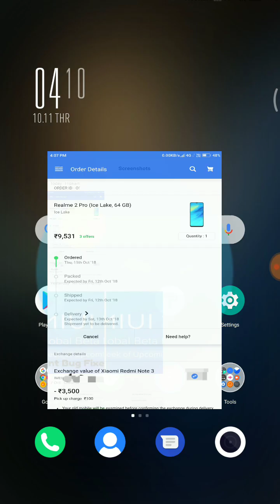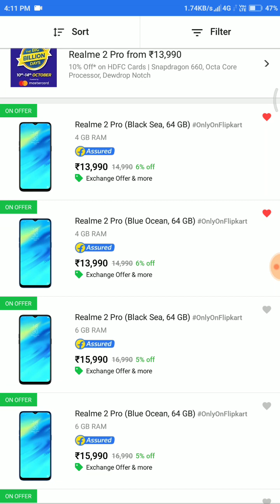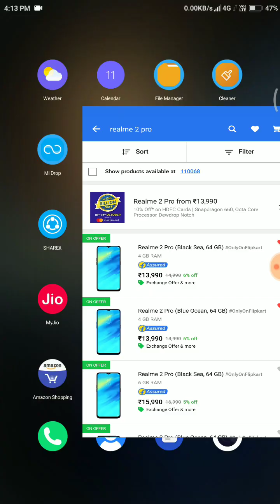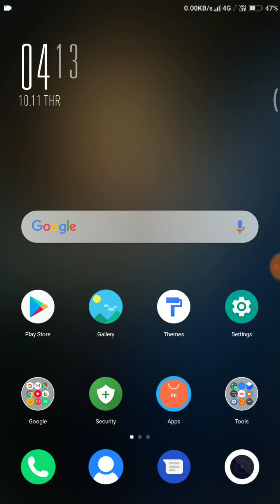Realme 2 Pro 1st Sale Review (Amazing and Superb!!!)